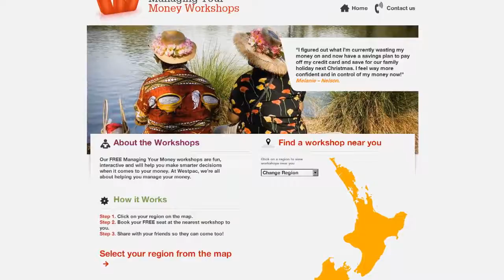2013 Skills Highway Award Westpac